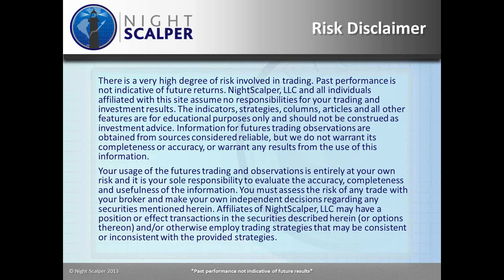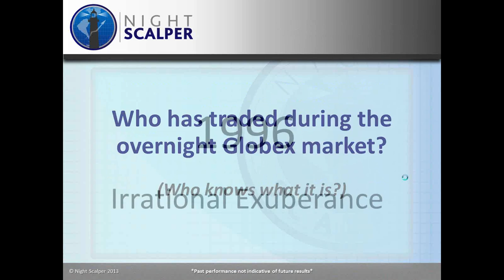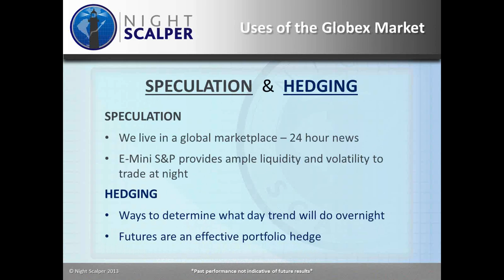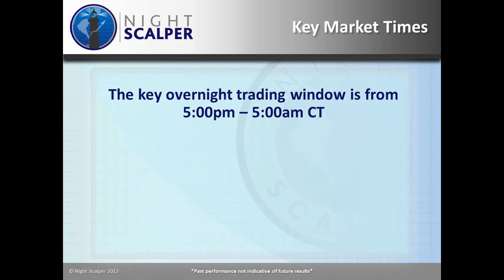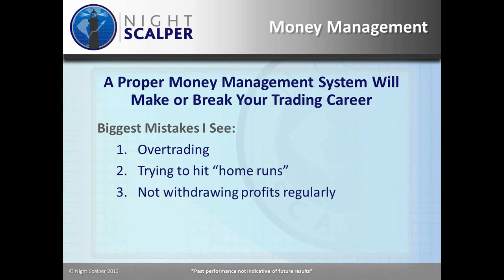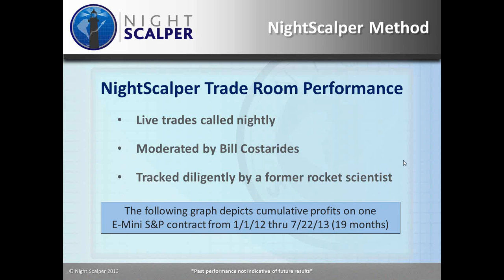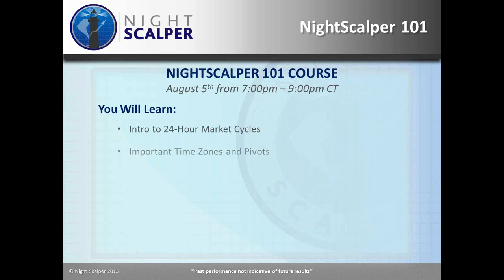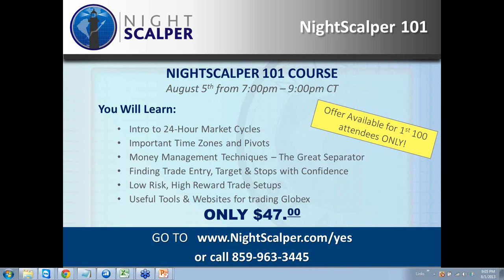2013 08 01 20 00 Better Way to Trade 8 1 8pm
NightScalper.com offers NightScalper 101 Trading Course and 30 Day Trial in our Globex Trade Room